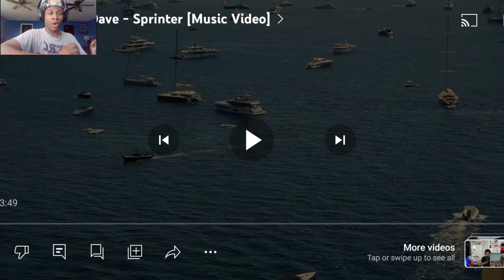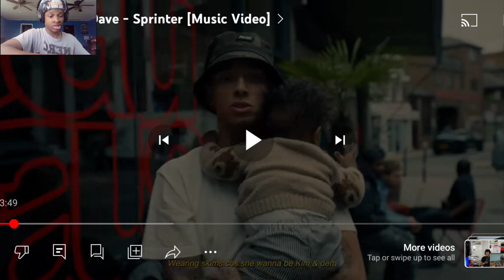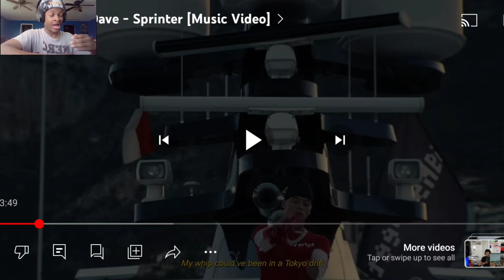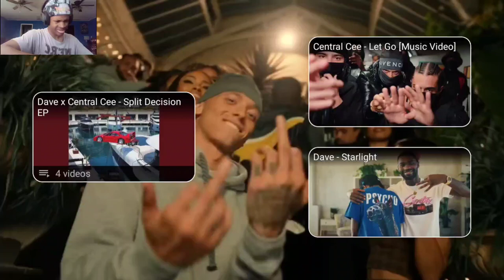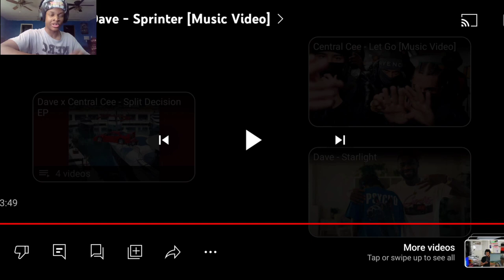First Time Hearing Central Cee! | Central Cee & Dave - Sprinter Reaction 🔥🔥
Just to be clear, I have heard Central Cee rap, but I never listened to a full song from him. I just heard a portion from doja on tiktok. Which song should I react to next?